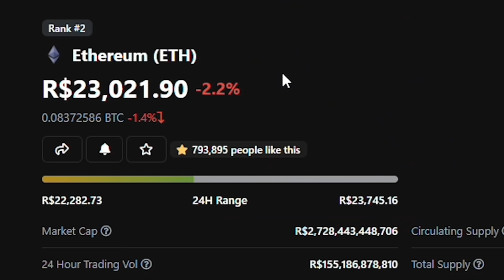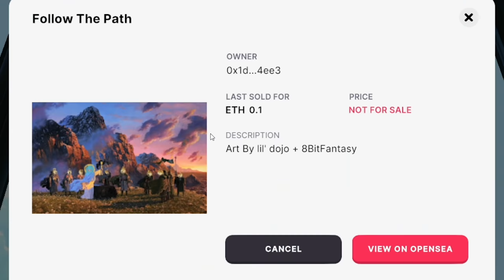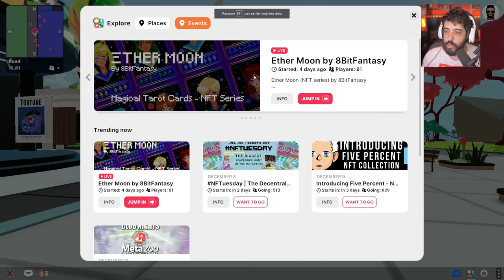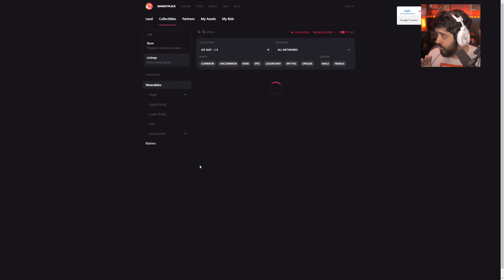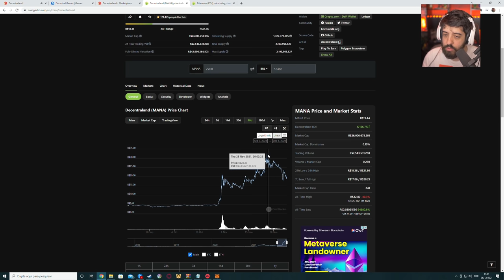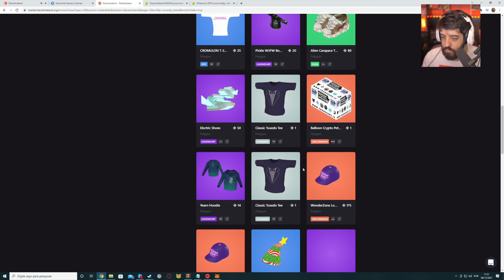MINHA PRIMEIRA VEZ EM UM METAVERSO!